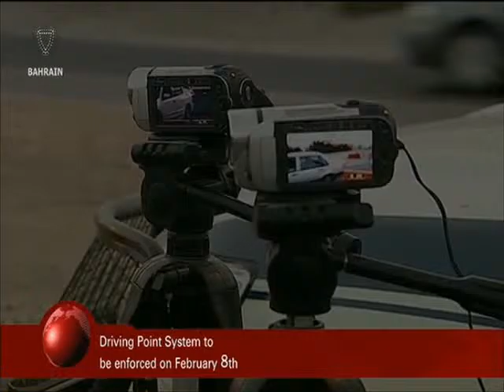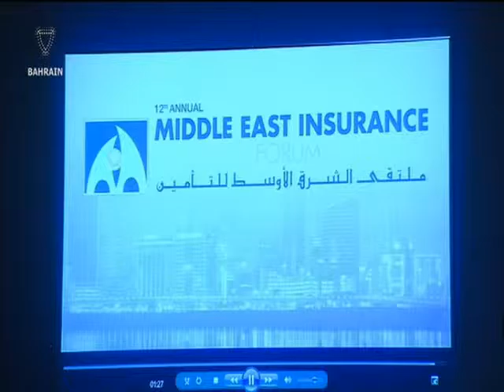البحرين : Bahrain English News Bulletins 02-02-2016